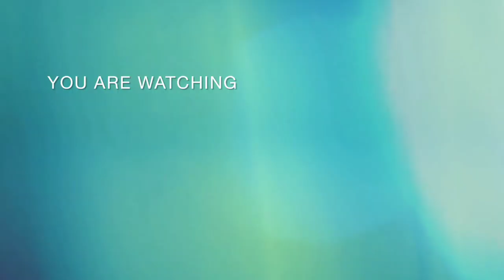Monir Biyat ghuri ghuri nasilu🤣 || pura pagol hoi nasilu || Dimapur Nagaland